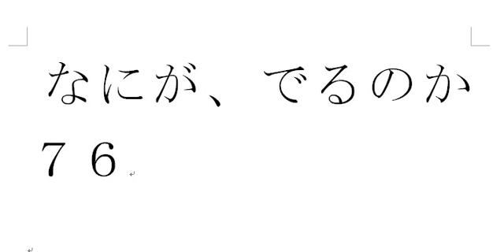なにが、でるのか７６